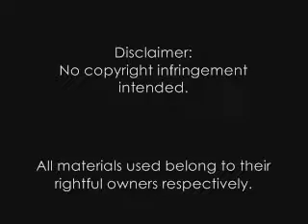Damon & Elena | I'll Be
made in late 2010, only got the chance to upload it now :)
so this serves as my first DElena video of 2011 :))
enjoy, pals! xD

jham.massiekur | 2011